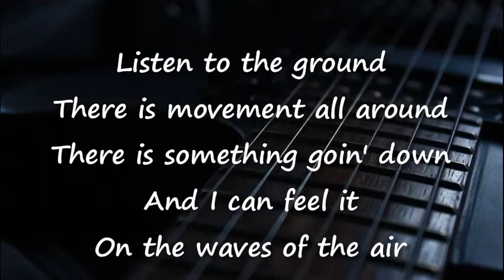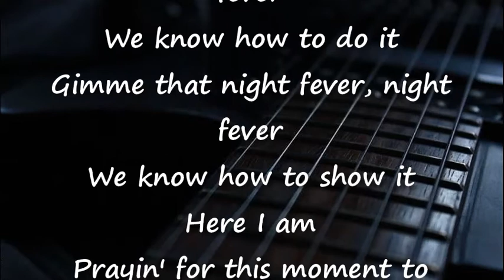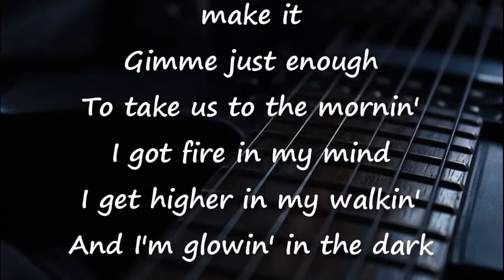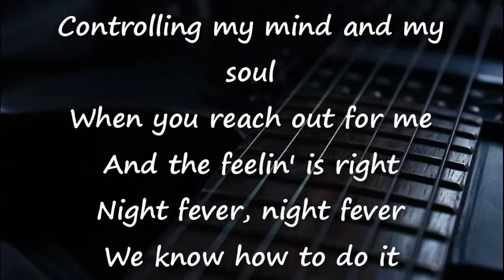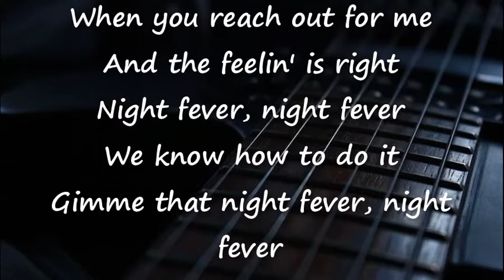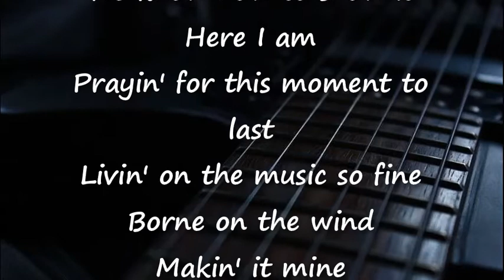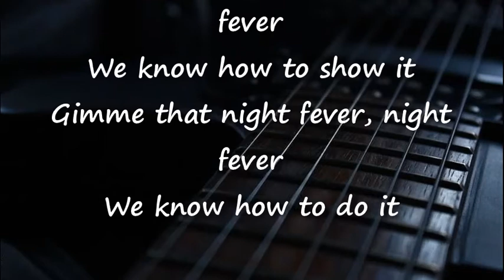80's Guitar Backing Track & Karaoke Beegees - Night Fever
80's Guitar Backing Track & Karaoke  Beegees - Night Fever